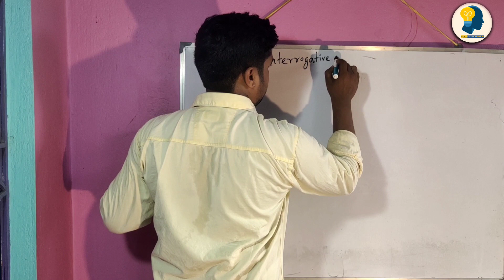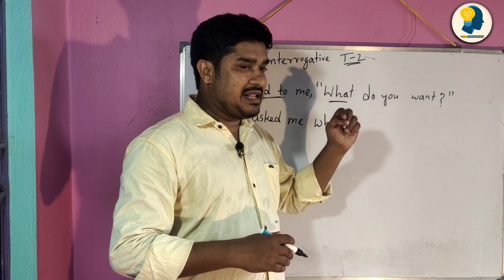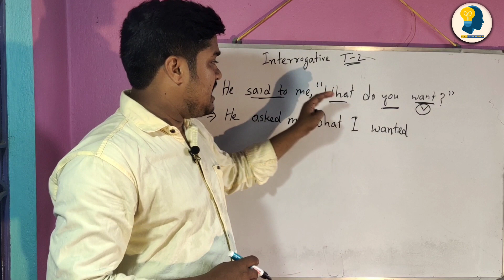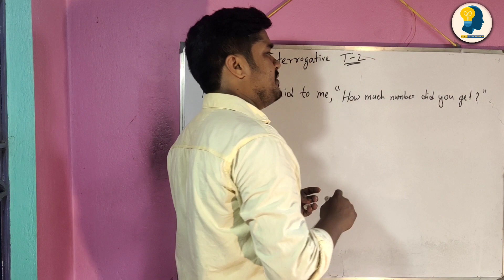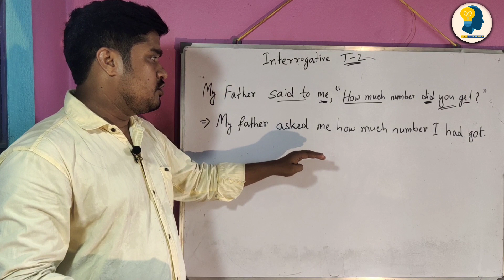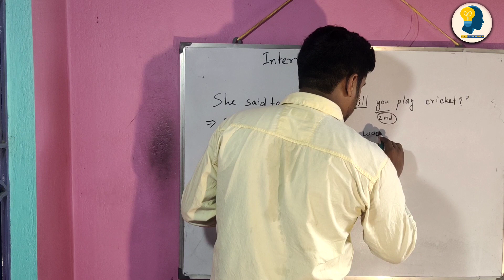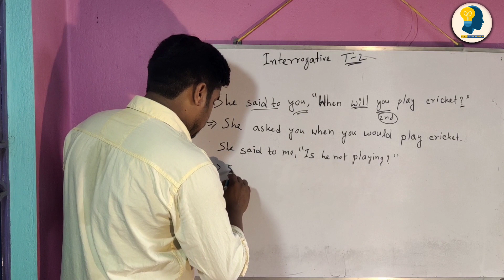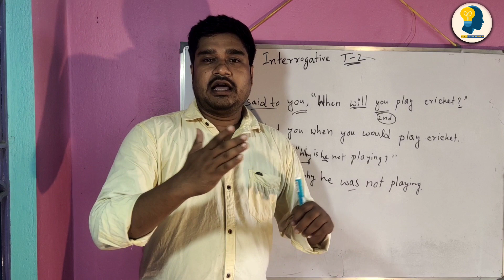Interrogative sentence || Type- 2|| Narration change#fullpreparation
Interrogative sentence ||Narration  change || WBP || KP

               👉 আর  কোন টপিকের উপর ভিডিও চান কমেন্ট বক্সে লিখে জানান ।

💥 ভিডিও ভালো লাগলে লাইক এবং বন্ধুদের সঙ্গে শেয়ার করুন ।